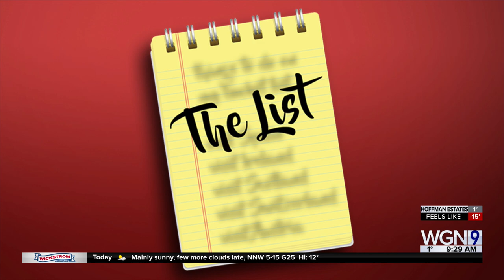Paul's List: 8 Best Tools in the Konrad House That Everyone Should Have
Check out Paul's list of all tools vital to have in any home.